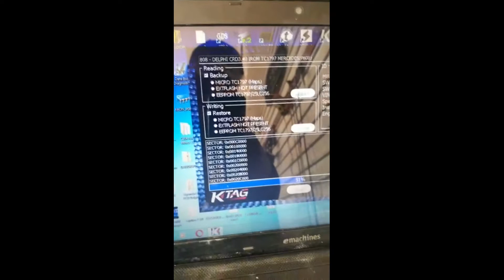Mercedes Benz Spinter DELPHI CRD3 20 Cloning katg china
Мерседес Бенз DELPHI CRD3.20 клонирование Ктаг Китай